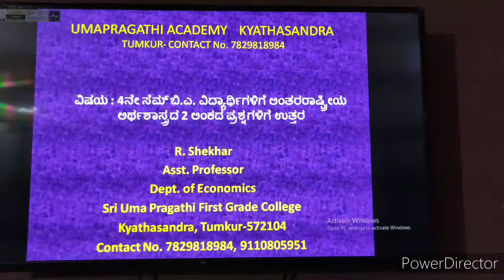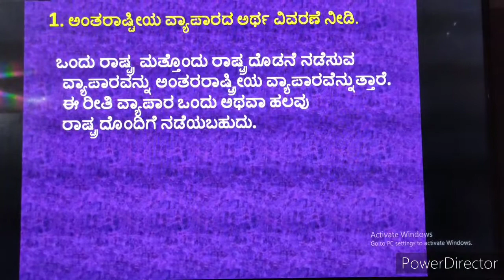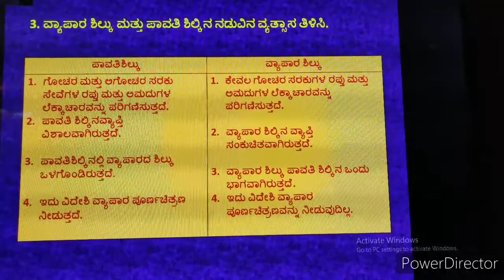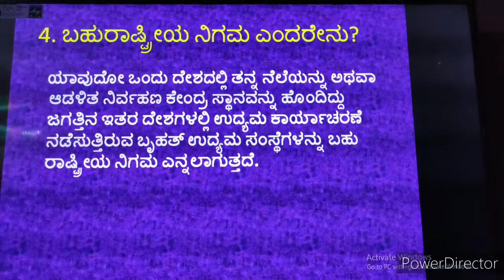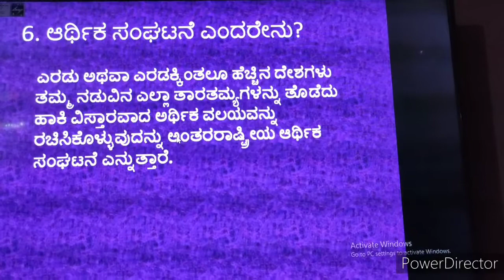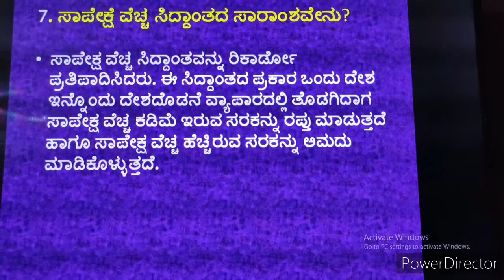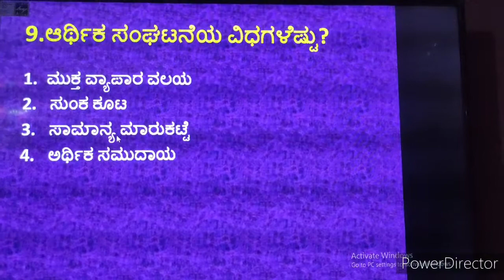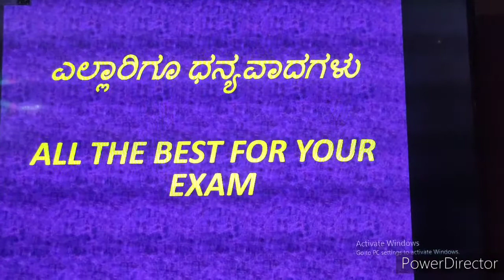International Economics, 2 marks questions part 1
international Economics for 4th SEM BA students